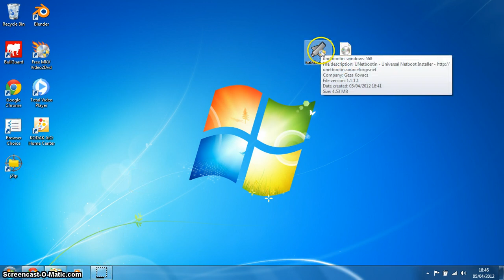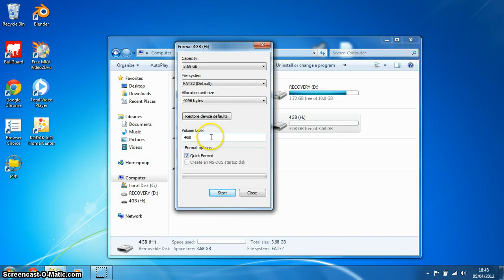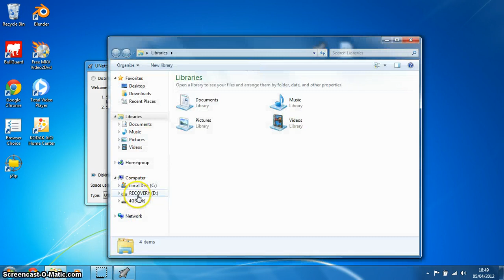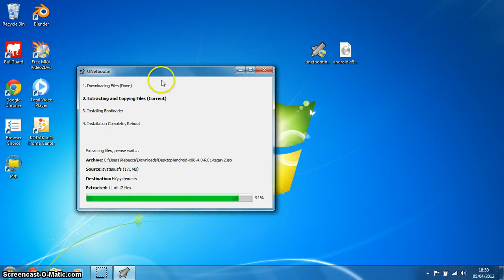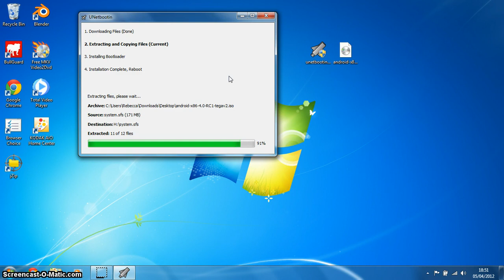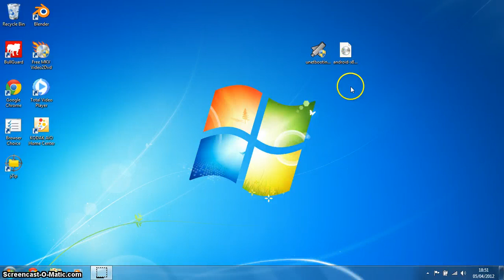How To Install Android X86 4.0 On Viewpad 10